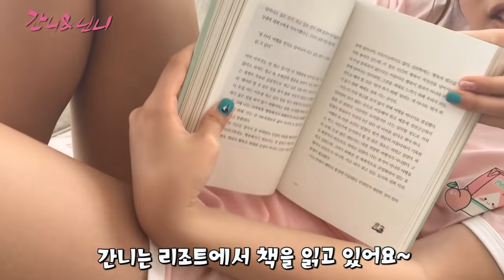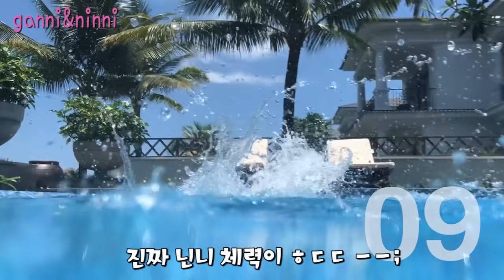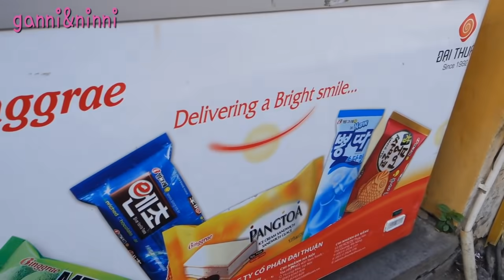베트남에서 간니닌니는 하루종일 뭐하고 놀았을까?? 호텔에서 수영하고 다낭 재래시장 한시장갔다...호이안 야시장구경하고 왔어요 ( Một ngày ở Việt Nam)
베트남 다낭에 가족여행을 간 간니닌니 가족~

과연 간니닌니는 베트남에서 하루종일 뭐하고 놀았을까요?
오전내내 빈펄 리조트 호텔 수영장에서 놀다가
다낭에서 제일 큰 재래시장인 한시장가서
샌달도 사고 팔찌도 사고 구경한 다음
호이안에 가서 옛날거리 구경하고 야시장 구경한다음
저녁먹고 다낭 빈펄 리조트로 다시 와서 잤어요~

간니닌니 베트남 여행기